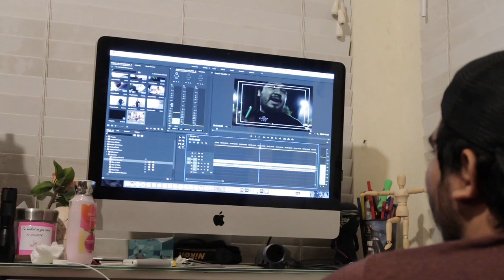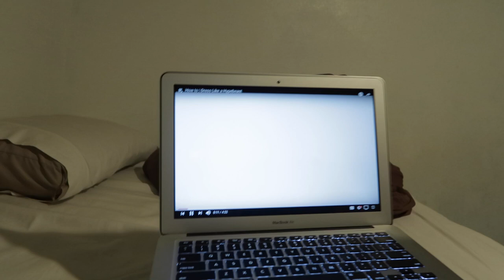Tasing My Friend